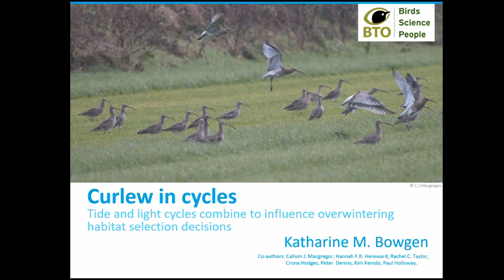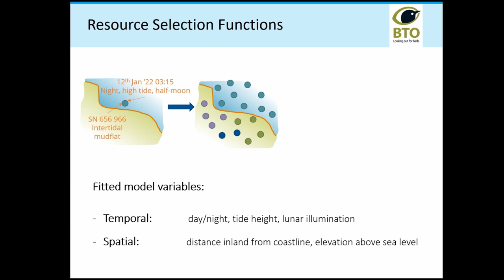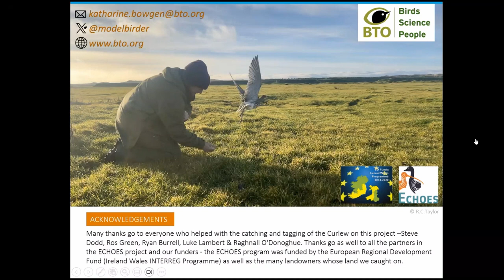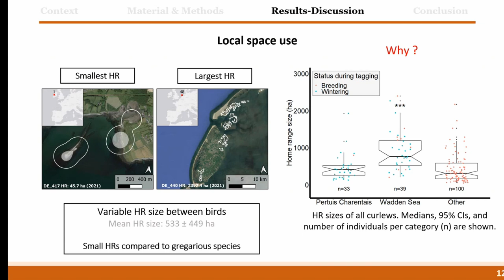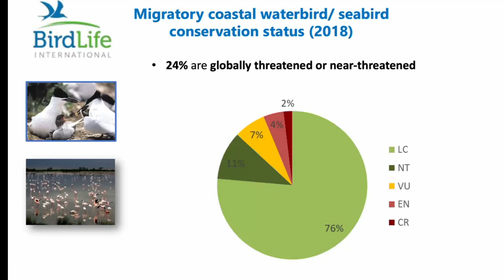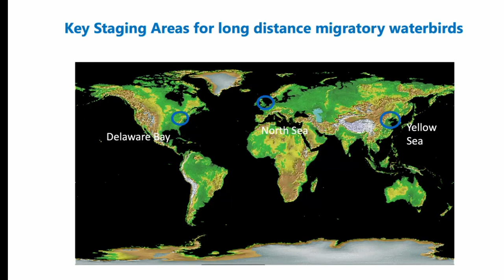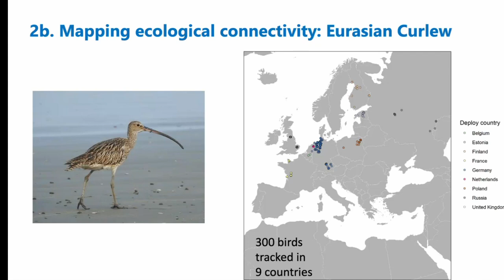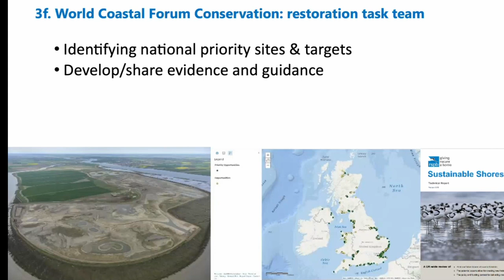Webinar: Curlews on the coast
Curlew Action Trustee Mike Smart chairs this free webinar on Curlews on the coast, featuring three speakers:

Dr Katharine Bowgen, Research Ecologist at BTO Cymru: presenting on the results of her upcoming scientific paper on Eurasian Curlew habitat use on the Welsh and east Irish coastlines in winter.

Marie Donnez, 2nd year PhD student in the Littoral Environnement and Sociétés (LIENSs) laboratory of La Rochelle University: presenting on her scientific paper ‘Small Space but High Diversity: Spatial and Temporal Habitat Use by Endangered Eurasian Curlew Numenius arquata at Wintering Sites Throughout Europe’. DOI: 10.1007/s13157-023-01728-w. The paper is not Open Access, so if you wish to read it in full, please e-mail Marie to request a PDF.

Nicola Crockford, RSPB Principal Policy Officer, Policy Lead for BirdLife Global Flyways Programme and Co-facilitator for the World Coastal Forum: presenting a global view on the importance of coastal areas for Curlews and other waders.

⌚ TIMESTAMPS
00:00 Introduction and welcome from Mike Smart
02:23 Dr Katharine Bowgen
15:34 Marie Donnez
25:01 Nicola Crockford
46:00 Q&A session